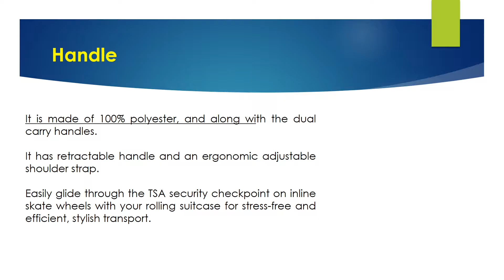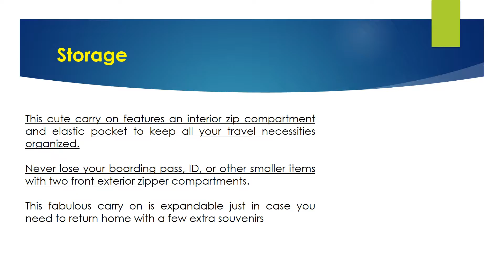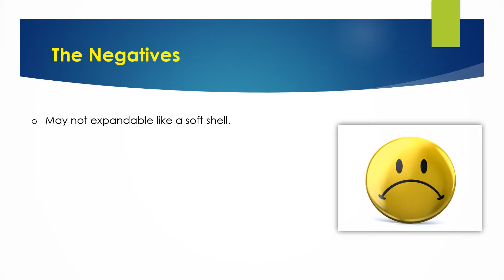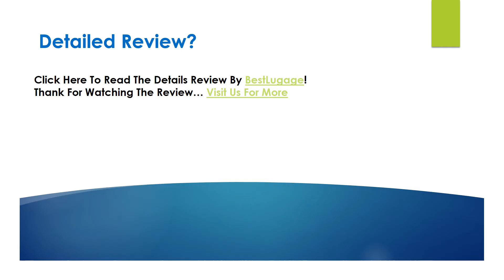World Traveler Designer Print Collection 20 inch Expandable Carry On Rolling Luggage Review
Looking for the detailed review of World Traveler Designer Print Collection 20-inch Expandable Carry On Rolling Luggage? We have tried to show the details on this video. You can decide whether you should buy this Best Luggage or not after watching this exclusive video review.

► 600 Denier Polyester
► Imported
► Polyester lining
► 2 Exterior Front Pockets
► Rolling wheels and pop up handle for smooth rolling
► Expandable
► Top and side carry handles
► Interior compression straps to keep contents in place

▬▬ Product Specifications ▬▬

► Brand: World Traveler
►: 20-Inch
► Product Dimensions: 20 x 7 x 14 inches
► Shipping Weight: 5.3 pounds
► ASIN: B00ANPMQM2
► Customer Review: 3.8 out of 5

► Question: Is the handle retractable? and how long is the handle at it's highest point?
Answer: Yes, the handle is retractable. The handle was quite a good size, it's about the length of the luggage.
► Question: Does this suitcase have 4 wheels, and does it walk along or do you have to pull it?
Answer: It has two wheels and you have to pull it along.

World Traveler Designer Print Collection 20-inch Expandable Carry On Rolling Luggage Pros
World Traveler Designer Print Collection 20-inch Expandable Carry On Rolling Luggage Cons
World Traveler Designer Print Collection 20-inch Expandable Carry On Rolling Luggage Photos
World Traveler Designer Print Collection 20-inch Expandable Carry On Rolling Luggage Features
World Traveler Designer Print Collection 20-inch Expandable Carry On Rolling Luggage Specification
World Traveler Designer Print Collection 20-inch Expandable Carry On Rolling Luggage Customer Reviews
World Traveler Designer Print Collection 20-inch Expandable Carry On Rolling Luggage Questions & Answers